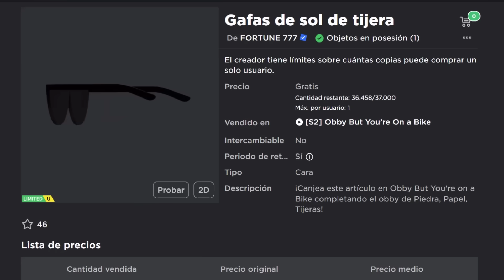CONSIGUE GAFAS DE SOL FACHERAS GRATIS en ROBLOX 😎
Lentes de sol de Scissors